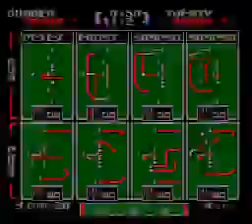TFO 2020 W03 Ravioli Tourny DUMB vs 2020